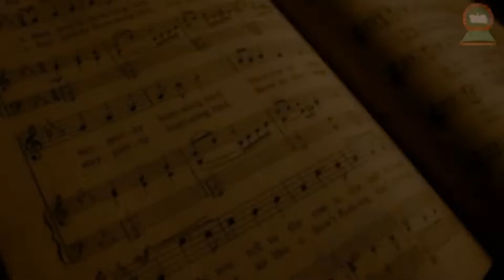BONDHU TEEN DIN || RAJANNYA BASU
For more information on mental and physical health follow our Youtube channel and blog MUSSKIL ASAN.
The following links are given below

DR. KEDAR RANJAN BANERJEE (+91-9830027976)
National Institute of Behavioural Sciences (NIBS)
Address: 7 & 8 C.I.T. Road, Over Senco Mega Shop,
Moulali, Kolkata, West Bengal 700014, INDIA.